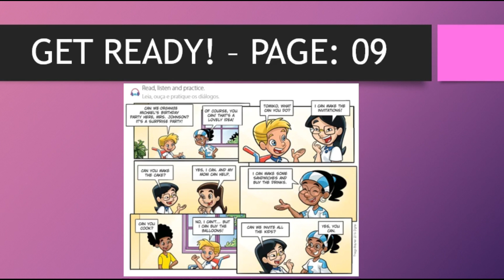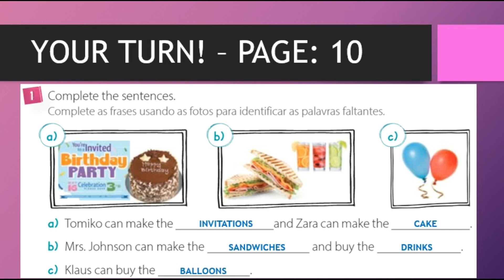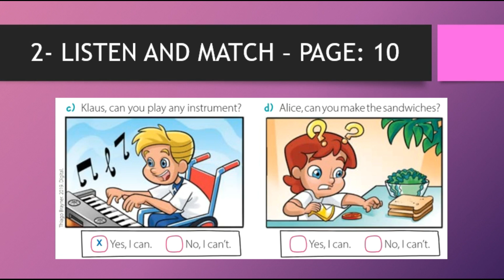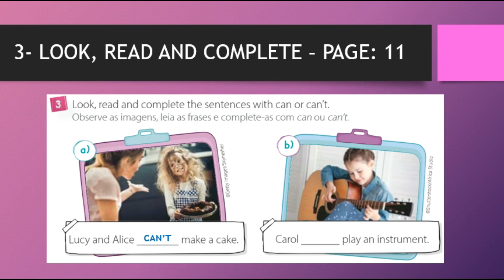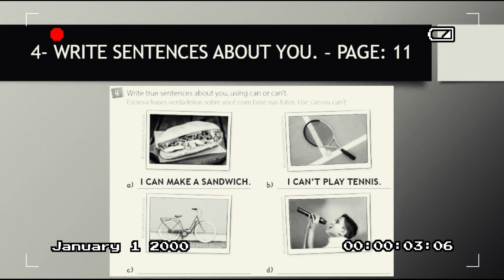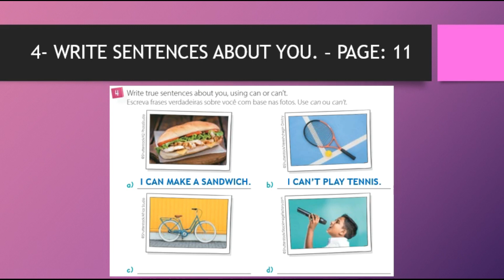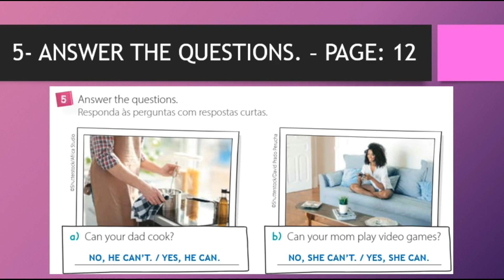MODAL VERB - CAN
Hello!
Atividades de inglês para os 4ºs anos referentes ao segundo livro. Páginas 09, 10, 11 e 12.
Nessa terceira unidade estamos aprendendo sobre o uso gramatical do verbo modal CAN.
Bye-Bye!